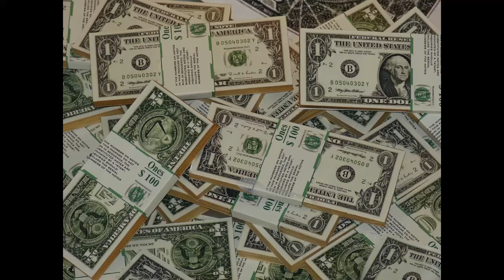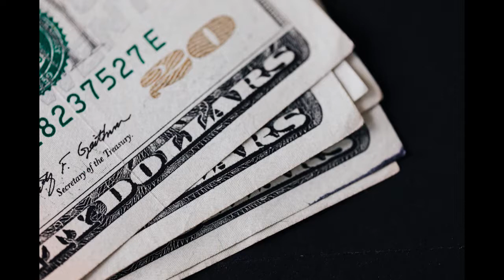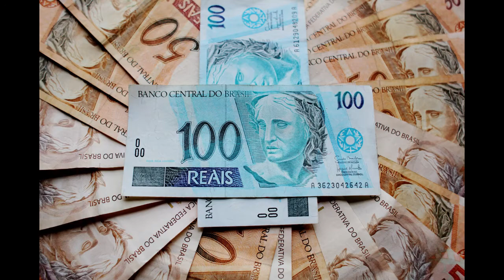MONEY IS COMING TO ME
this is the best song ever about money, it gives you the money feeling, you need to feel it before you see and receive it. it motivate and inspire you to dream big and to enjoy love, good health, success, prosperity and money